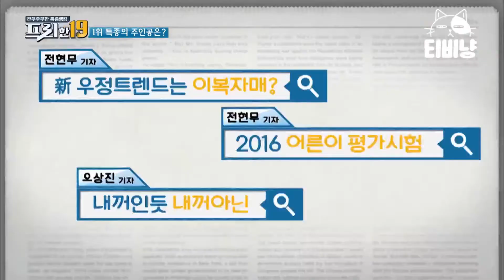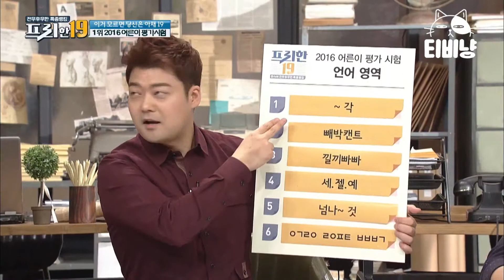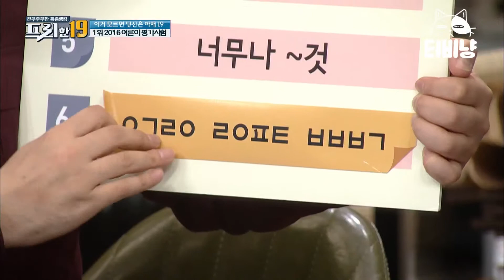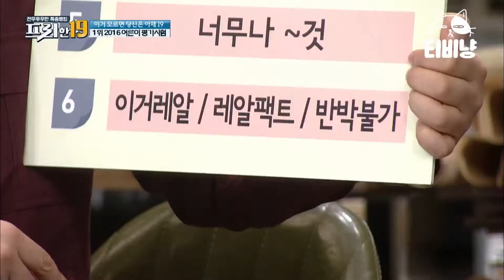[티비냥] 당신은 몇 점? 적중률 100% 어른이 평가 시험│프리한19 160516 #10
O tvN 프리한19 : 대한민국을 넘어 세상을 놀라게 할 프리한 남자들의 후리한 특급 뉴스. 전무후무한 특종랭킹쇼